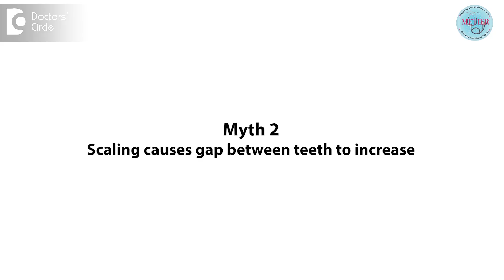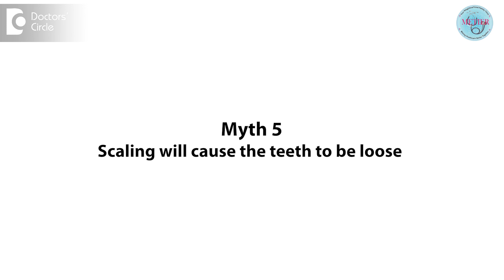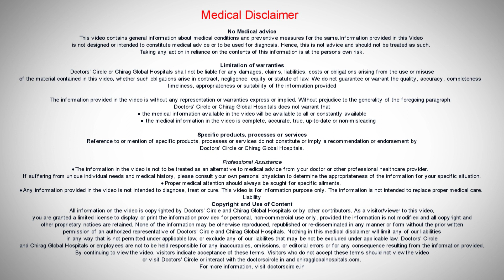Is Teeth Cleaning/Scaling good? 5 Scaling Myths Busted- Dr. Karthika Krishna Kumar | Doctors' Circle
Dr. Karthika Krishna Kumar| Phone 📞: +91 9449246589 (Online & in-person appointment can be booked online or by call)  Consultant Conservative Dentistry and Endodontics | Metier Multispeciality Dental and Poly Clinic , Vidyaranyapura, Bengaluru, India
If you're already brushing and flossing your teeth every day you might still need a professional cleaning as there are certain areas where our brush do not reach and we are not able to clean those areas so the food debris or the remnants remain there and becomes hard. It turns to become a tartar also known as calculus which can lead to gum disease if left untreated. The removal of tartar is not easy with the normal brushing techniques. It will need the help of professional cleaning. So professional cleaning is also called as scaling which can be done manually with hand instruments and can also be done with the help of ultrasonic scalers. So ultrasonic scalers work with vibration along with water and they remove the tartar which is developed. With the help of professional cleaning and in a period of once in a year we can maintain our gums to be healthy. But if there are certain signs that are cardinal signs like gum bleeding, pus discharge from gums or gum swelling you need to visit the dentist immediately and get the cleaning done so that you can correct the condition and prevent further damage of the gums and the tooth loss. You might have heard certain misconceptions and myths about cleaning your teeth which I would like to address it now. The first myth which is commonly heard is that scaling weakens the tooth structure and loss of enamel which is not true because the scaling with the help of ultrasonic scalers it only removes the or eliminates the deposit which is there between the gums and the teeth and which can lead to gum disease and progress to the tooth loss. Only that part is removed whereas the enamel is not been touched so therefore there is no chance of the loss of enamel which can happen. Plus it also removes the deposit and helps the gums to be maintained. So it does not weakens whereas it helps in maintaining a strong and firm tooth. The second myth which you would have heard normally is scaling causes gap between the teeth to increase which is not true. When the gum disease progresses and the gum becomes weak and causes a recession of the gums in that area the more of deposit gets built up. Once the deposit has been removed that area the patient feels like the gap is formed. The third myth which we normally hear is that scaling makes the teeth sensitive. Once the tartar has been removed from the tooth structure the tooth is exposed to the oral environment which comes in contact with certain cold items or our sweets which can lead to certain areas of sensitivity which will come down within one to two days and the page can be totally sensitive free. The next myth is scaling is painful. Scaling is not a painful procedure. It's a painless procedure. The discomfort the patient experiences the vibration of the scaler unit which the patient might feel it as of discomfort but one can get through this procedure without an administration of anesthesia because it is not that painful. The next myth which we normally hear is scaling will cause the teeth to be loose or cause mobile teeth. It is because that your teeth which were held by the tartar or the calculus deposit due to the improper oral hygiene maintenance is removed and you may feel the mobility of the tooth. It was the false sense which was created by the deposit which was held onto your tooth that there was a stability of this tooth and once it's been removed the tooth is mobile whereas the tooth was mobile before itself because of the gum condition or the gum disease which has been progressed. Once the professional cleaning is done it takes some days to get back to the stability of the tooth and once the gingiva or the gums heals it will get the tooth into the firm condition slowly. Therefore scaling helps in reducing the calculus buildup and helps the gums to be strong and tooth firm and also help in maintaining a good oral hygiene. Thank you.